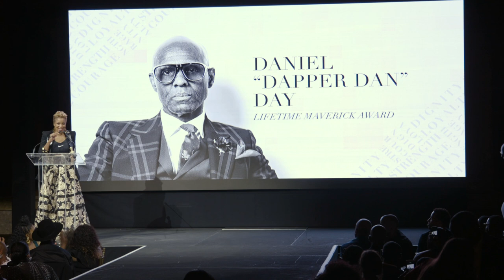Honoree Dapper Dan: 2018 Black Tie Fashion Show & Style Awards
Here is a recap of the iconic Dapper Dan receiving the Lifetime Maverick Award at our Black Tie Fashion Show & Style Awards!

Follow HFR!